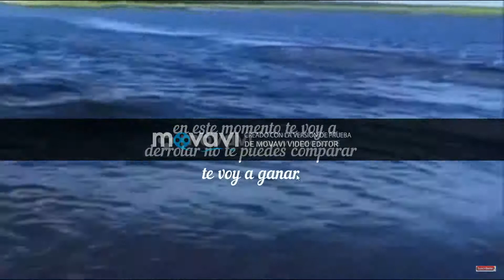hipopotamo vs rinoceronte rap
hipopotamo : rudy rinoceronte: cat40